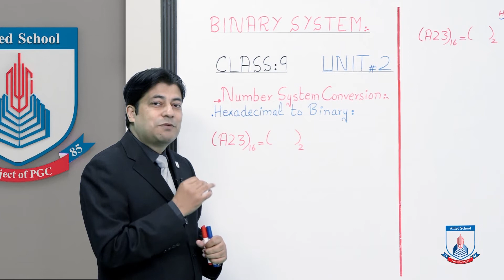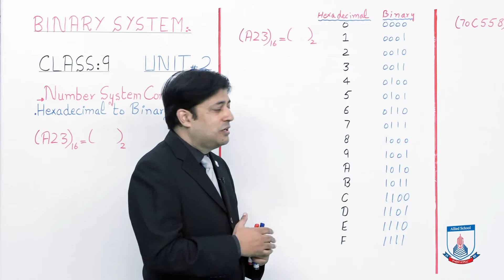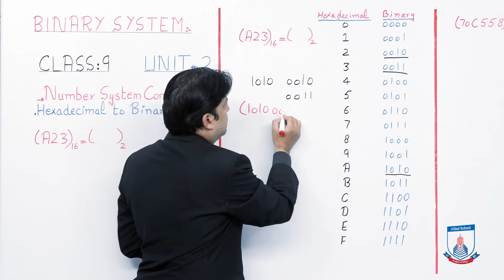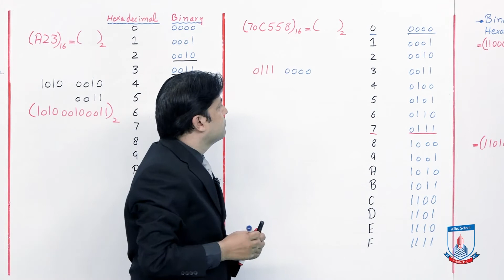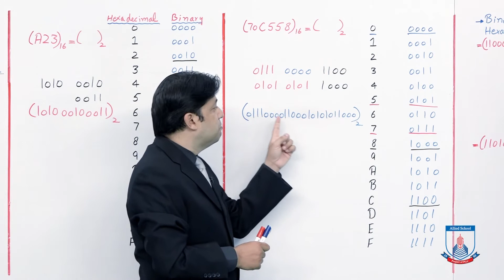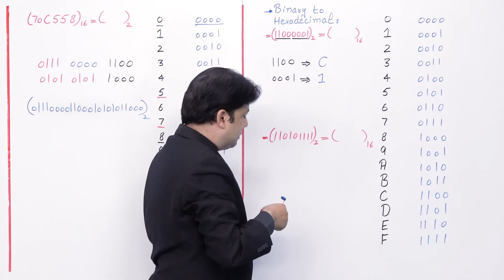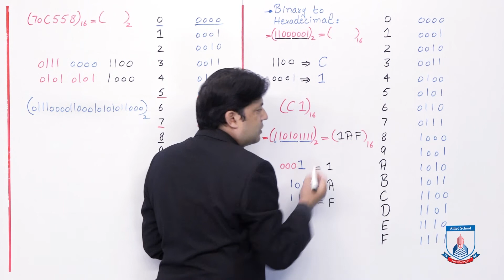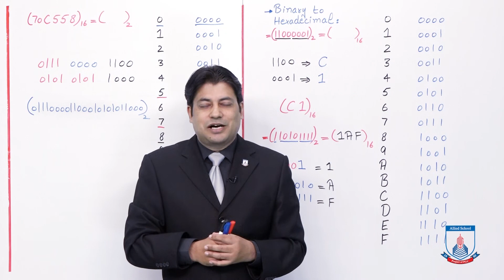Class 9 - Computer Studies - Chapter 2 - Lecture 4 Hexadecimal to Binary - Allied Schools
This lecture covers the conversion of hexadecimal to binary and binary to hexadecimal number systems